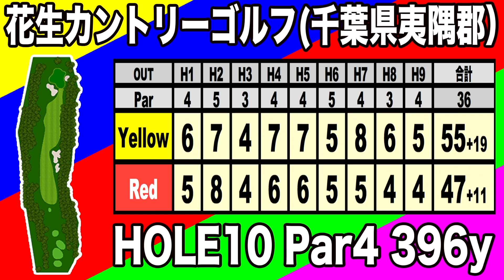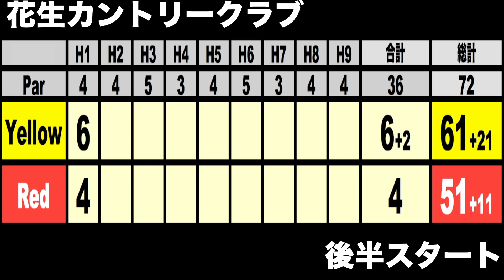前半終了！イエローが打ち出す打開策とは？ガチ対決！Red vs Yellow⑤ 花生CC 【恵比寿ゴルフレンジャー】